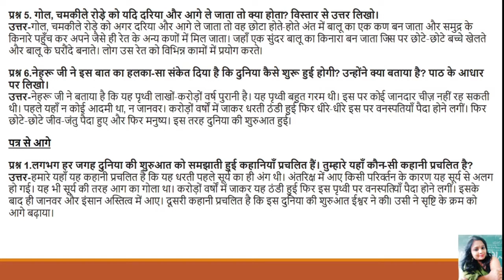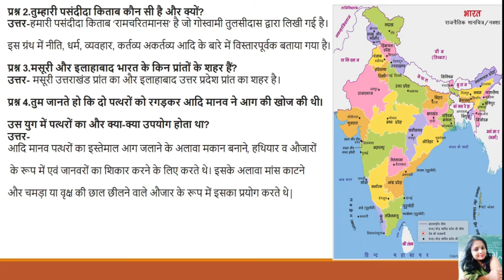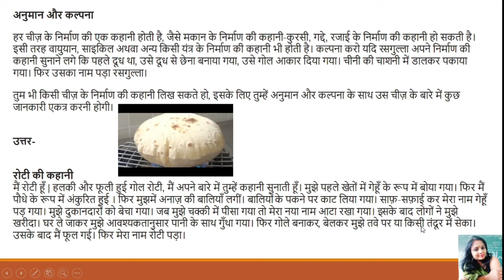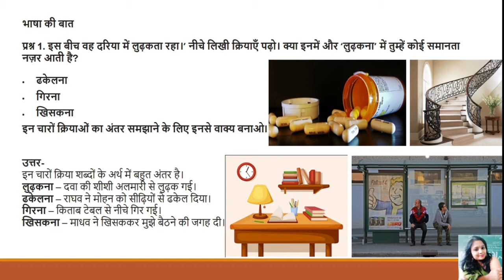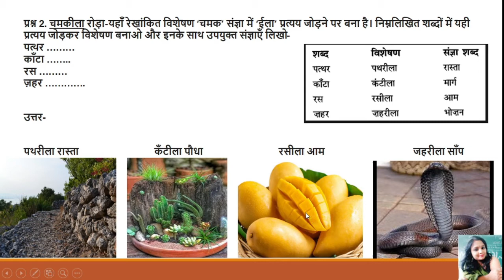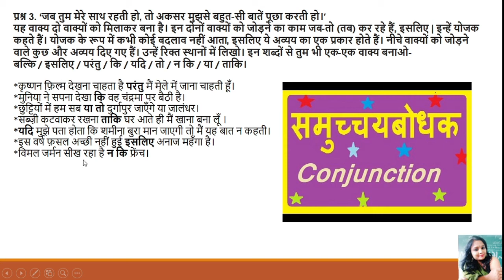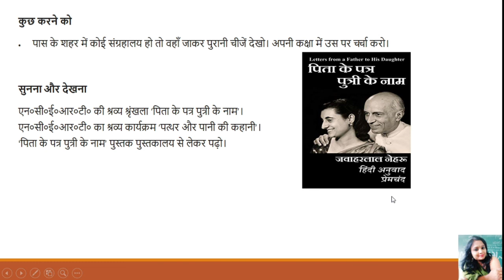NCERT, Class- 6Hindi, वसंत(भाग-2) Sansaar Pustak he (संसार पुस्तक है) अभ्यास-प्रश्न !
NCERT, Class-6Hindi, वसंत(भाग-2)Sansaar Pustak he (संसार पुस्तक है) अभ्यास-प्रश्न,सरल शब्दों में व्याख्यान part 2